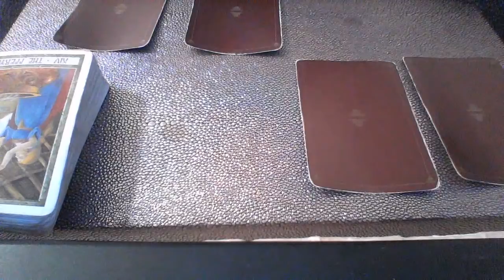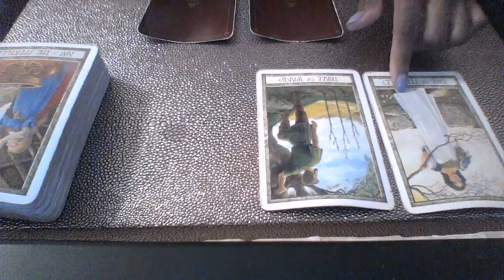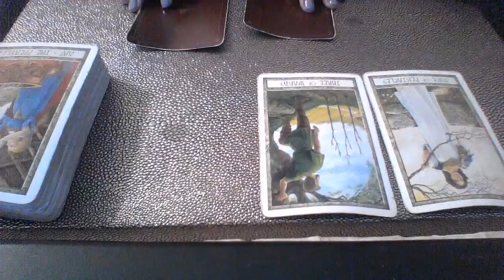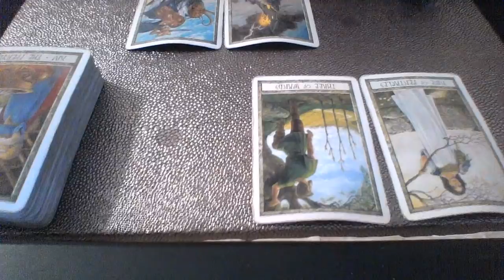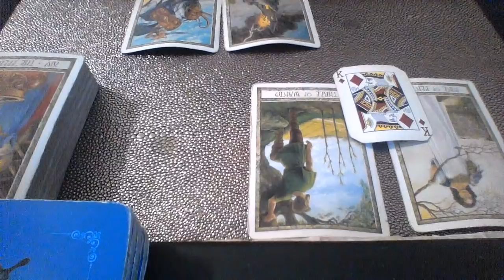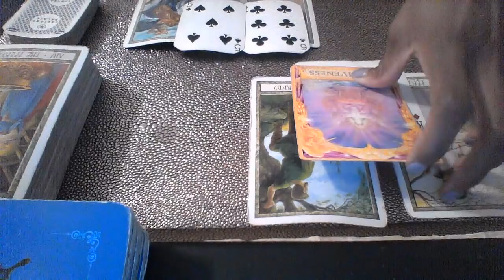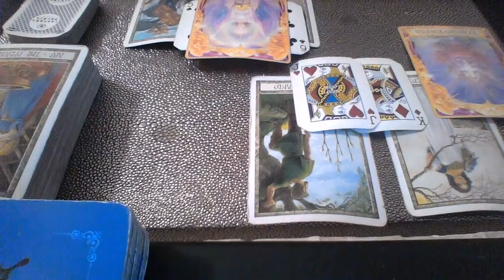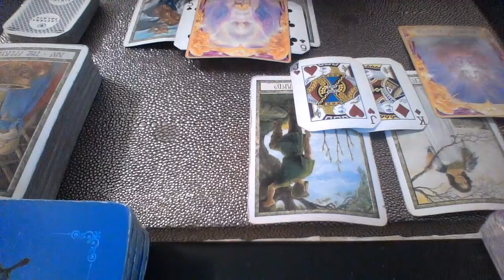GEMINI OCT 15 21 2018 SOMEONE WANTS FORGIVENESS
My astrological makeup:

Sun: Aquarius
Moon: Libra
Ascendant: Aries

Ellej446
TAROTOFELLE